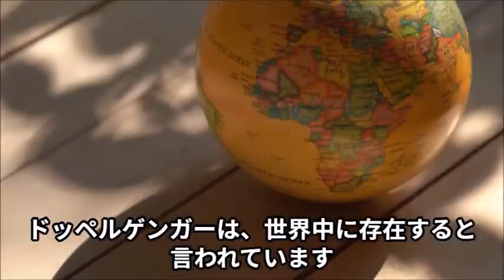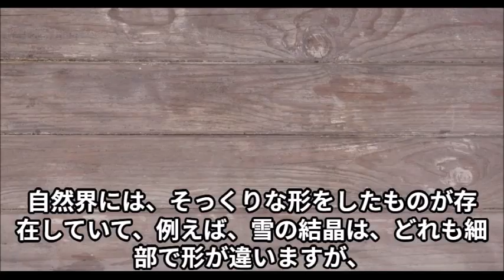クリソツ大集合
時間を超越すると、自分とそっくりな自分自身に遭遇する。